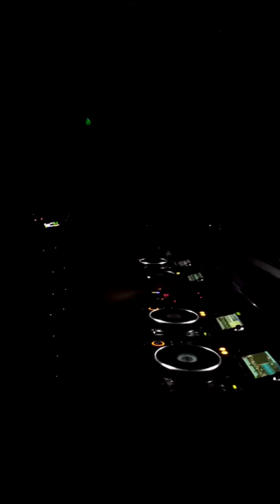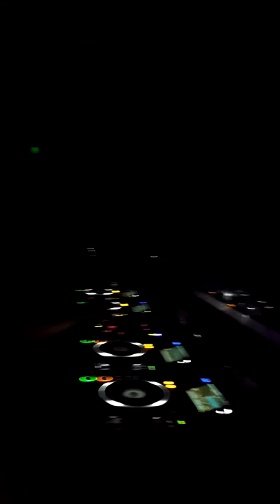Pfirter @ Under Club (17.01.16)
Pfirter playing Aktion Mekanik Theme - Terence Fixmer (Kobosil 44 Version) at Under Club